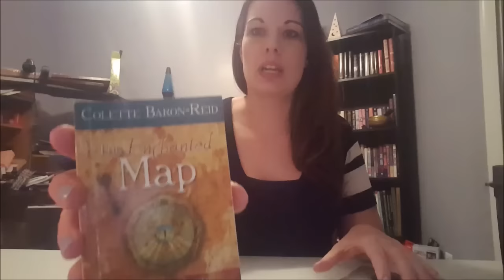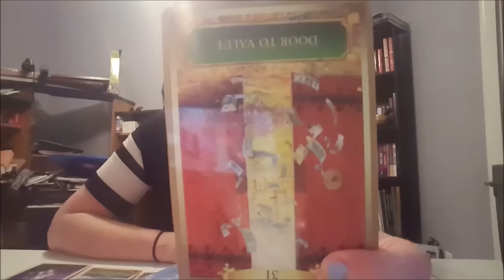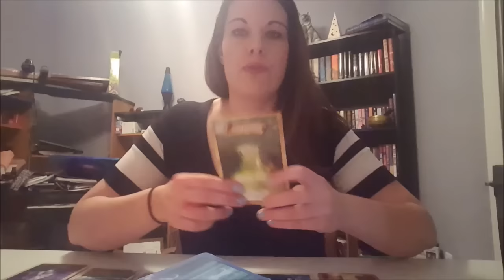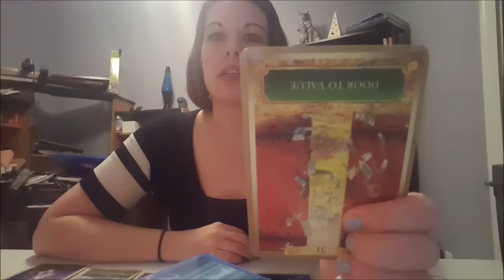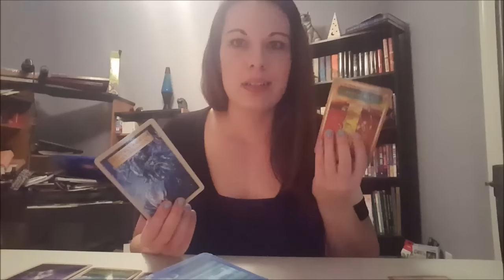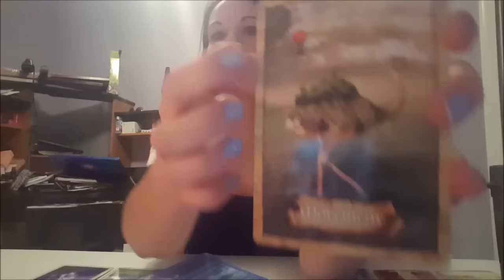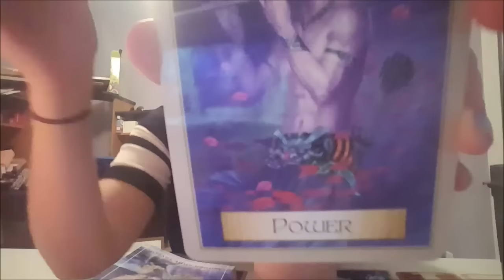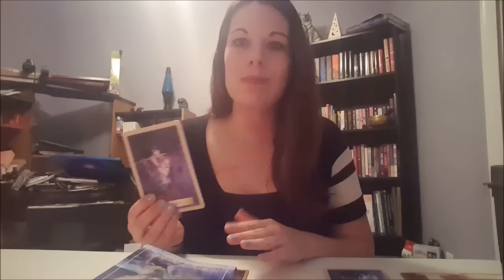Sagittarius End of the Year 2016/ Beginning Year 2017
Sagittarius general reading for lessons, energy, and message for end of the year 2016 and beginning of the year 2017.